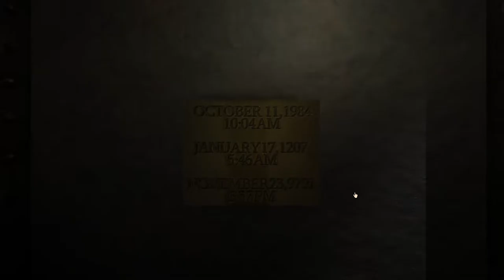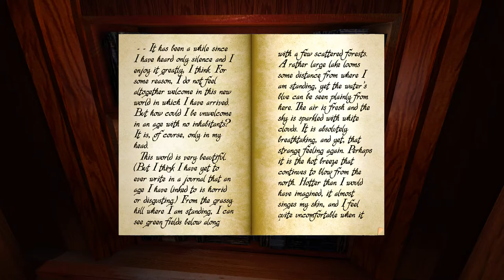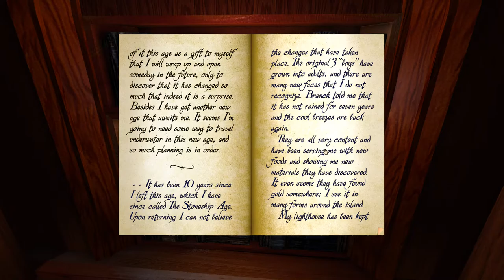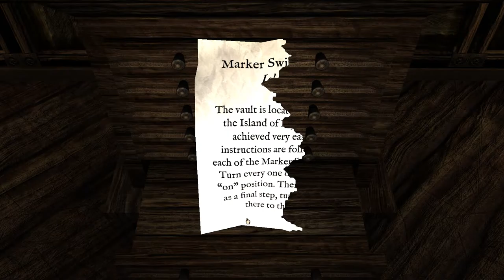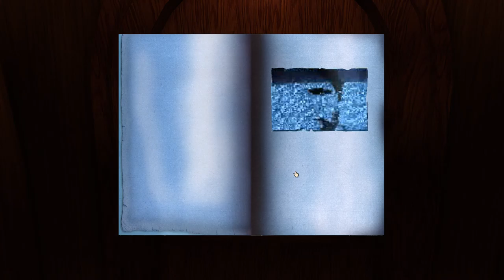Myst [3] Stone Cold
The Stoneship Age is probably my favorite age in terms of atmosphere. Maybe Channelwood. I don't remember it being so short though. I guess that's what happens when you half-remember solutions to puzzles.

I switched to ther other input mode because I have a killer headache and I wanted one hand to be pressed against my forehead at all times.